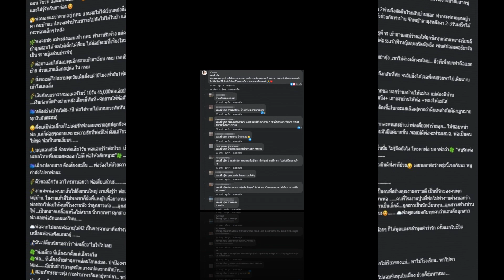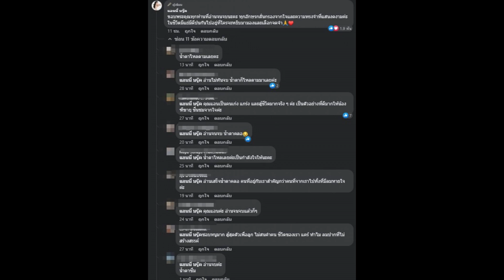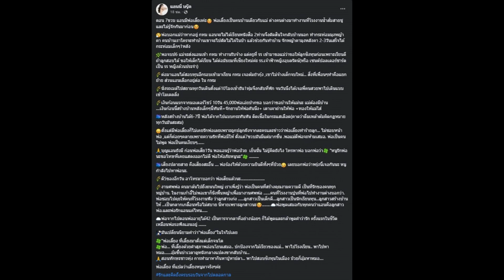ดาราสาว เล่าความภาคภูมิใจในตัวพ่อเลี้ยง ที่เปลี่ยนคำนิยามไปตลอด